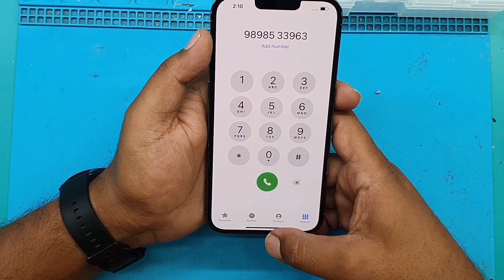iPhone 13 Pro Max Restoration | 13 pro max back housing replacement. ZORBA MOBILE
ZORBA MOBILE CARE📱
412,Pushti Heights, Gurukul Rd, opp. IDBI Bank, Memnagar, Ahmedabad, Gujarat, india 🇮🇳 pincoad380052